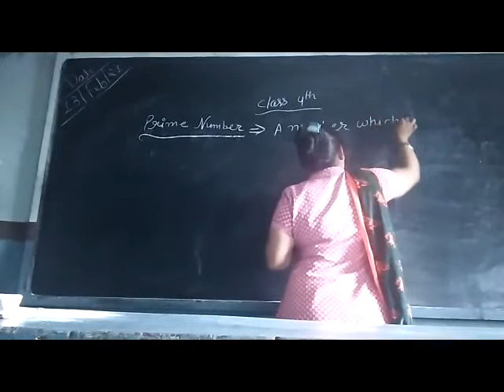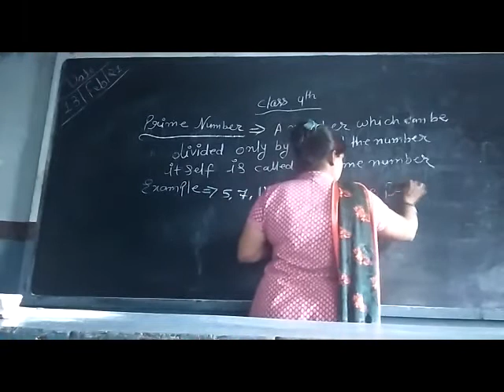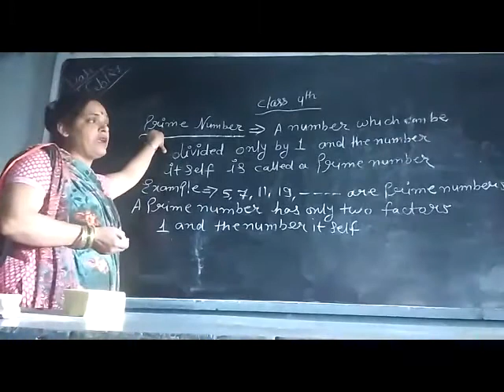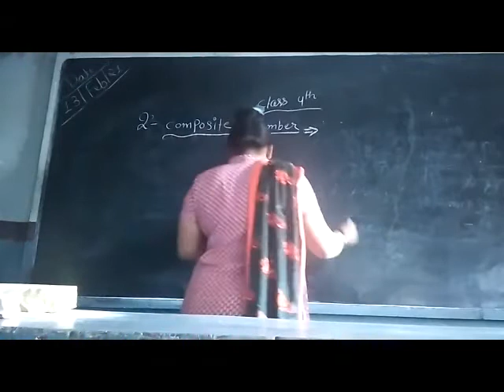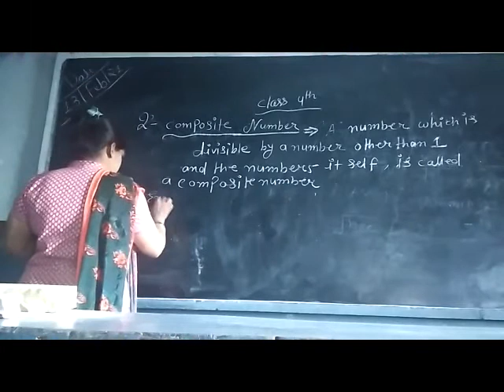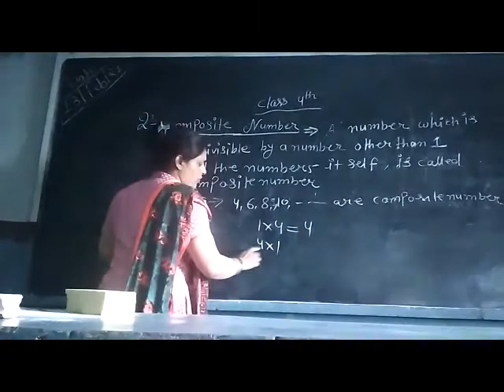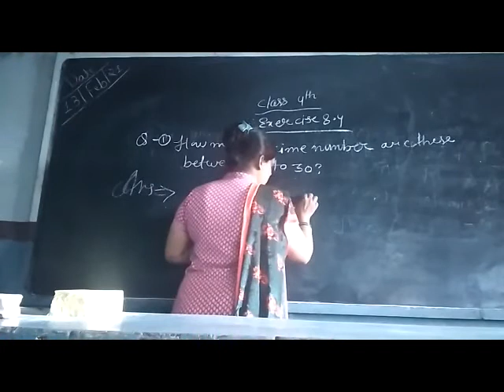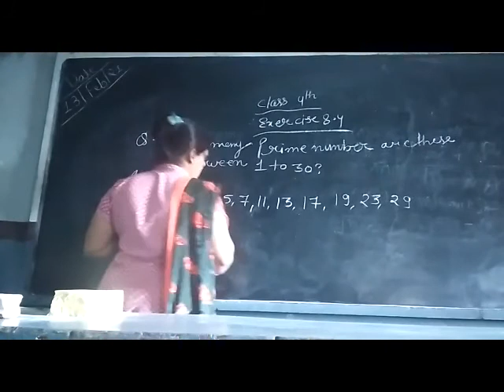Class :- 4th EM Maths Unit :- 8 Exercise :- (8.4)